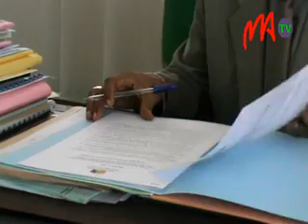1mouvance ravalo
La mouvance Ravalomanana s'est entretenue avec le Président Hery Rajaonarimampianina afin de définir une possible collaboration dans le domaine de la politique de développement. L'information nous vient de Roland Ravatomanga, chef de délégation de cette mouvance.